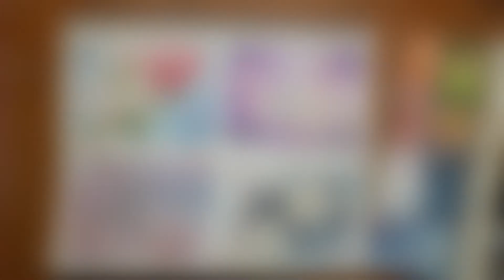LOOSE WATERCOLOR BACKGROUND TUTORIAL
Learn about how to make loose blurry watercolor background.